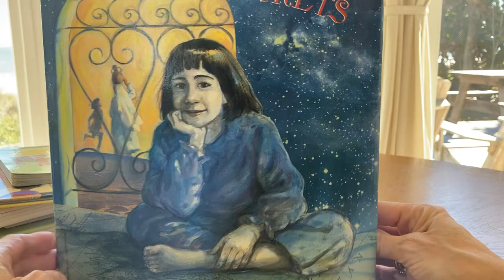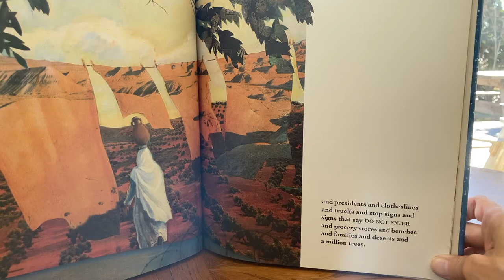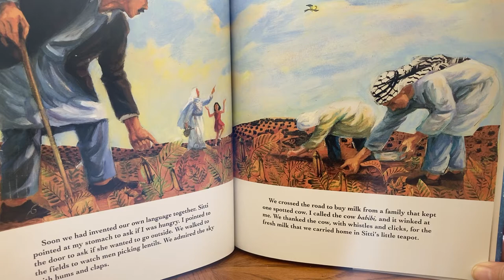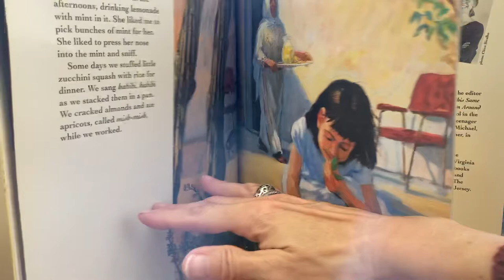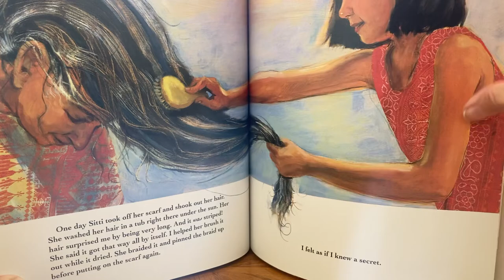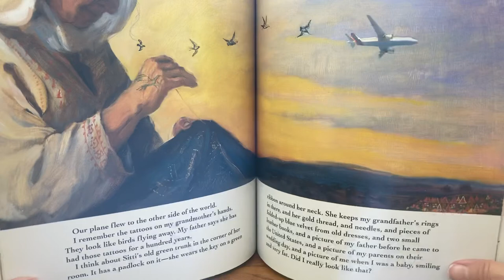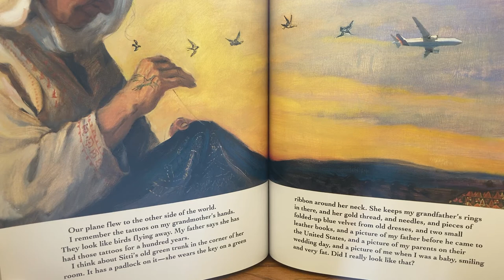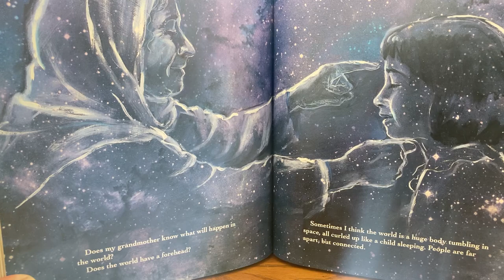Sitti’s Secrets by Naomi Shihab Nye and Illustrated by Nancy Carpenter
Mona and her grandmother live a world apart. The two don’t even speak the same language, yet they have a beautiful bond and love each other.

Let’s find out what happens when Mona flies on an airplane across the globe to visit her Sitti, which means grandmother in Arabic.

The Read To Me channel thanks you for stopping by to listen to this story!
Your engagement here and the simple fact that you made time in your day for reading, books, learning, and expanding your mind, is a witness to what you value.

The Read to Me site realizes there are thousands of similar channels to choose your children’s audio stories from — so, our gratitude for your presence is high!

Although this site has many flaws that you might become aware of, if you choose to stay, or enjoy another story, then we are even more grateful for your attention.

“Attention is the rarest and purest form of generosity.” —- Philosopher Simone Weil